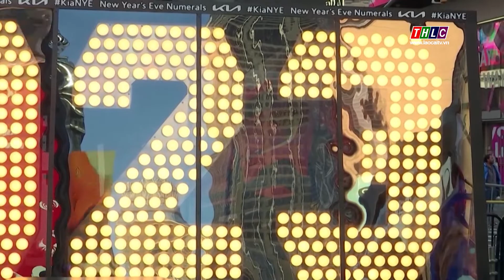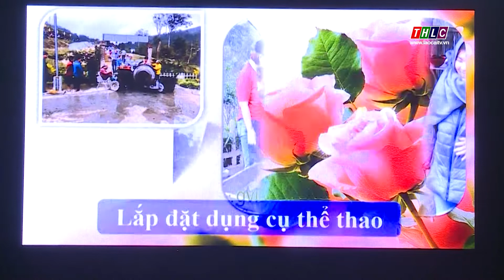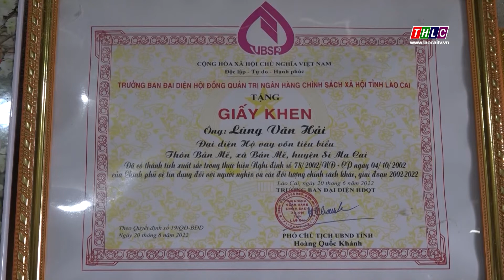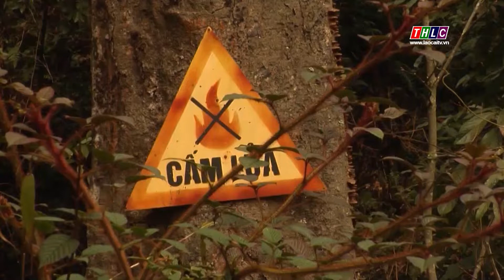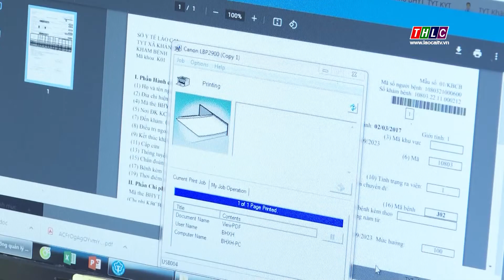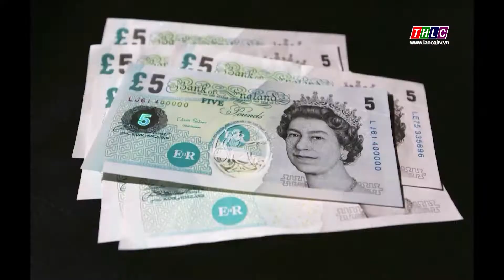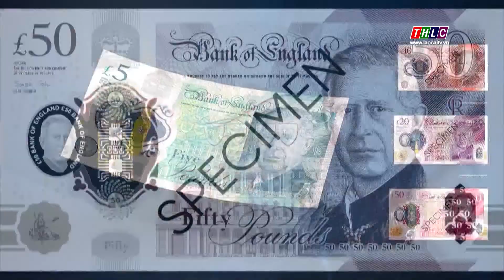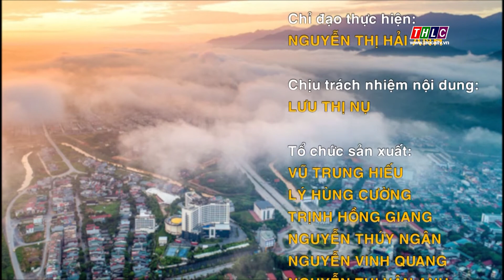Thời sự Lào Cai 21h50 (21/12/2022) | THLC